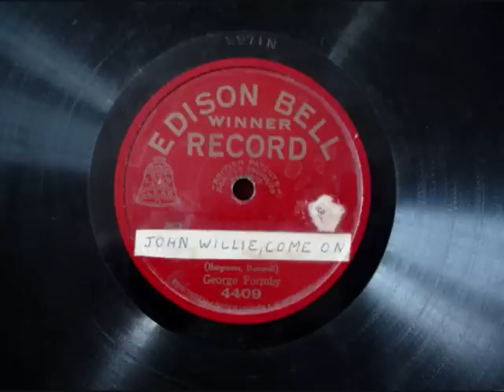George Formby: John Willie, Come On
George Formby sings John Willie, Come On on an old 78